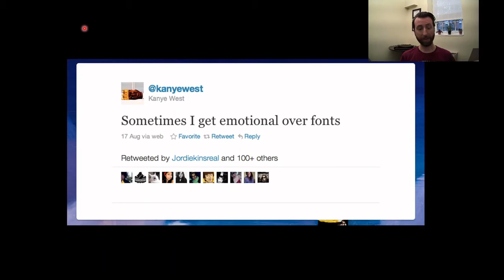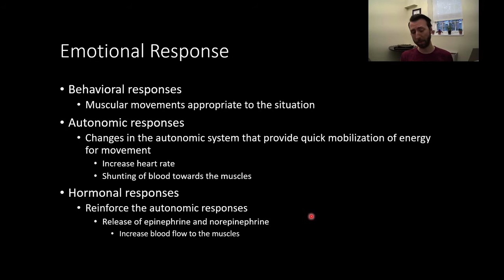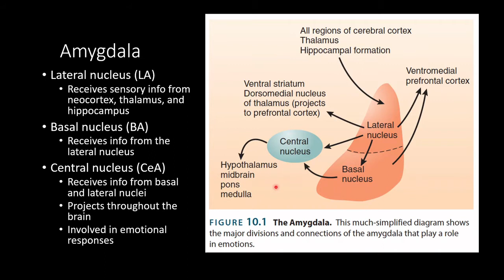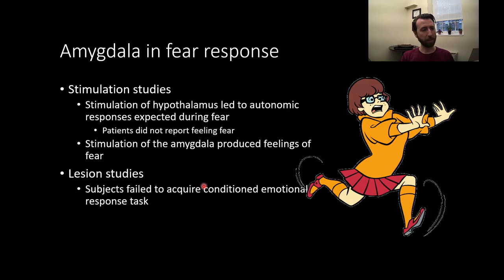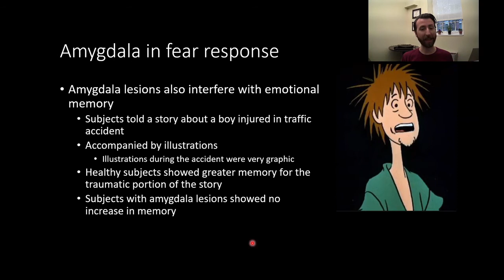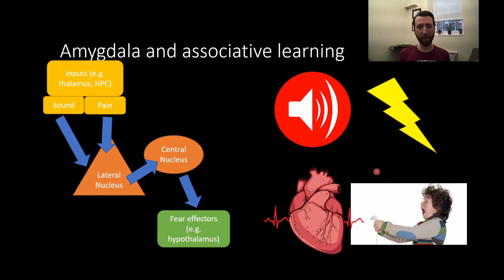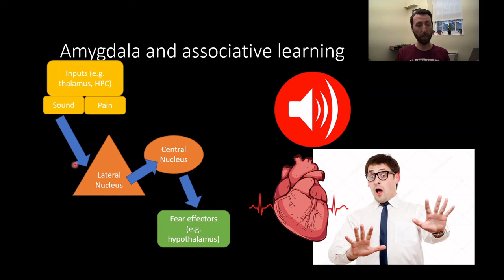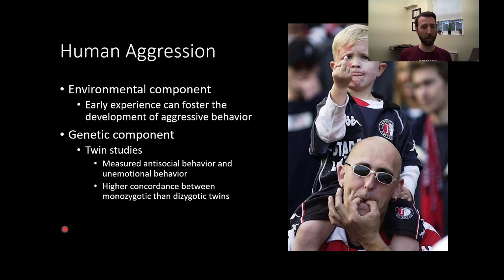PSY210 CH10PT1: The Amygdala and Fear